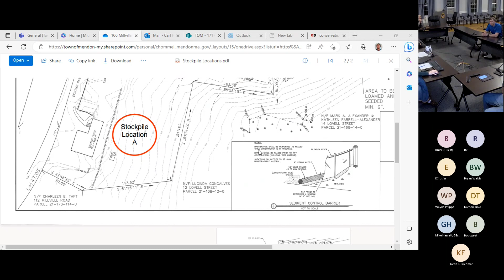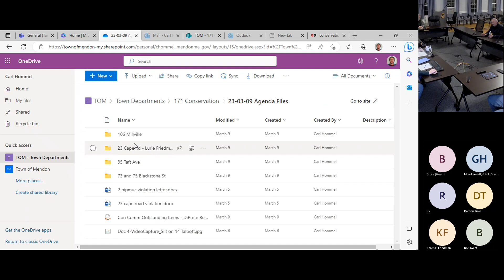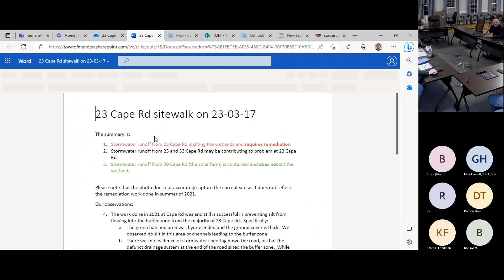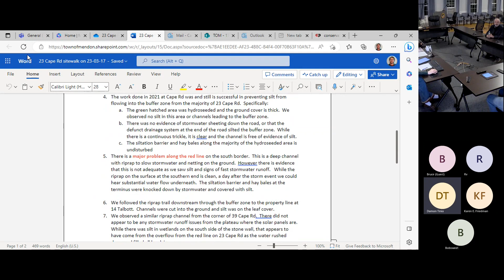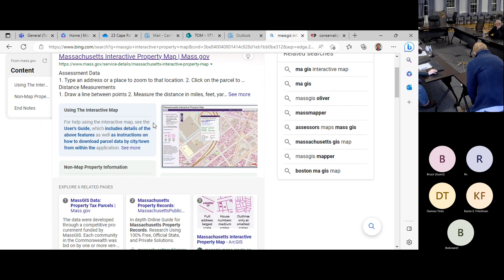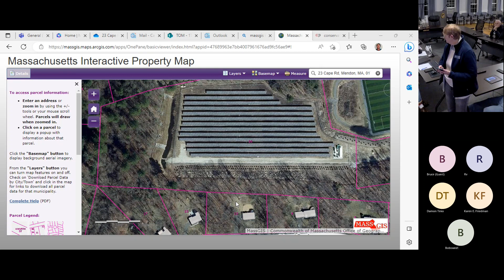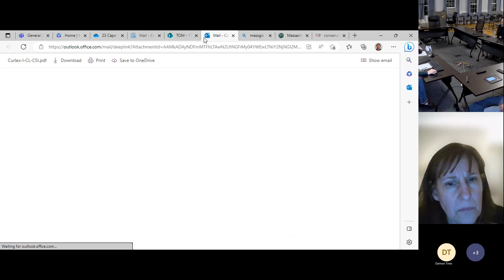2023 03 23 Conservation Commission